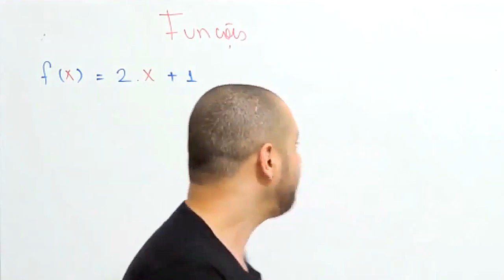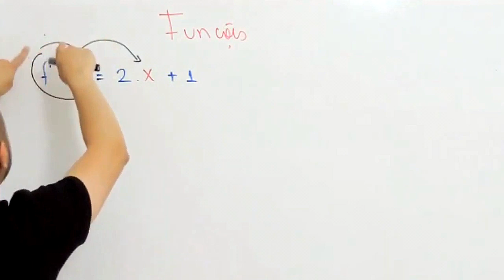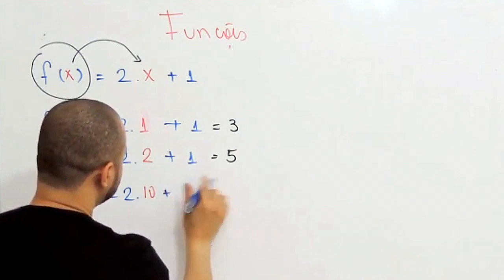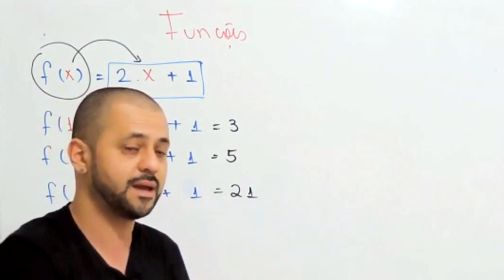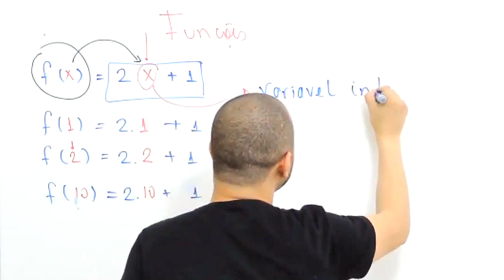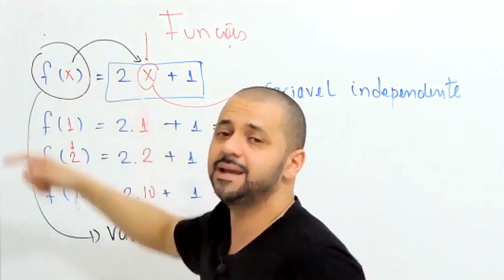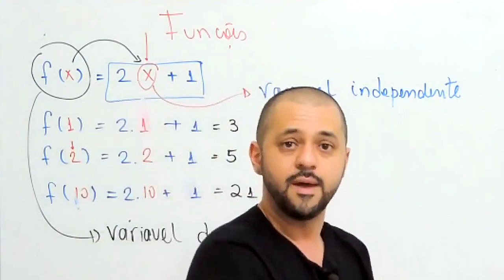FUNÇÕES – Domine esse assunto!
aprender funções do jeito mais fácil possível? Confere esse vídeo !